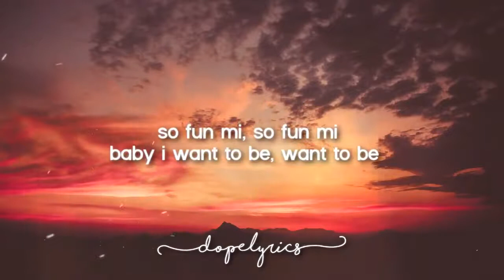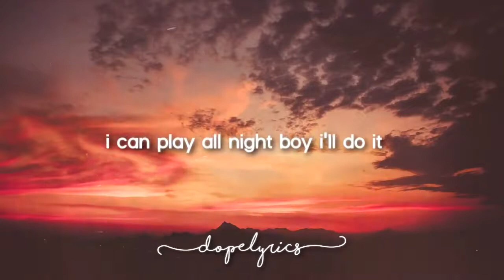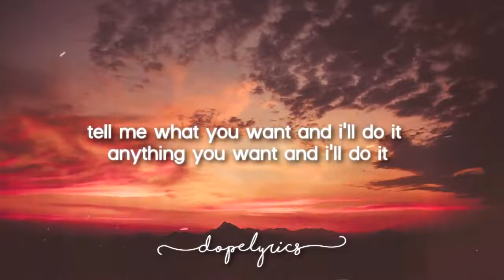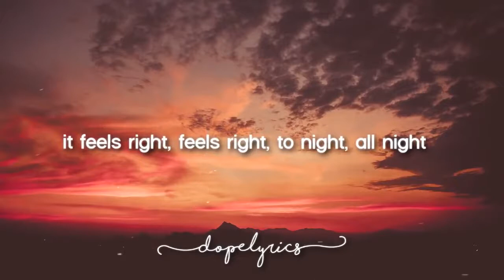Adenikè Ride So Fun Mi Afrobeats 2020 Dope Lyrics